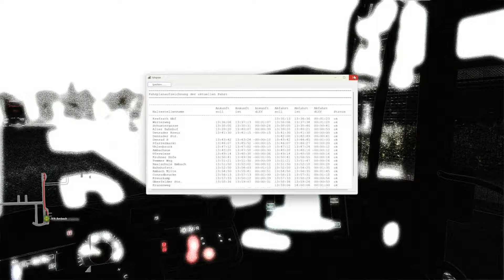OMSI 2: Linie 58 – Auf zur JVA Ambach in Krefrath!